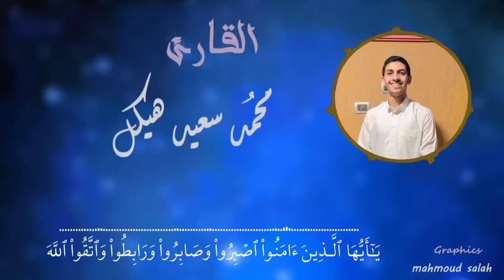January 15, 2021